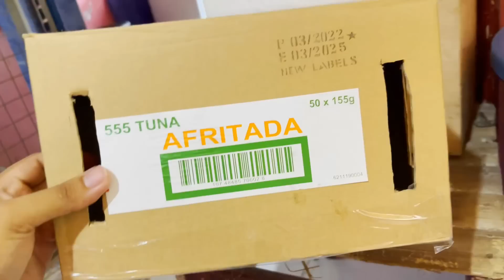KALAPATING PANGET ANG MATA PERO PANG DIINAN ANG LIPAD NYA 😱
Vlogging Setup:
📷 Camera Used: